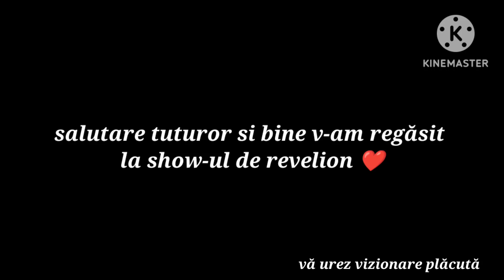SHOW de REVELION 2023-baterie briliant 200 de focuri +compilație petarde